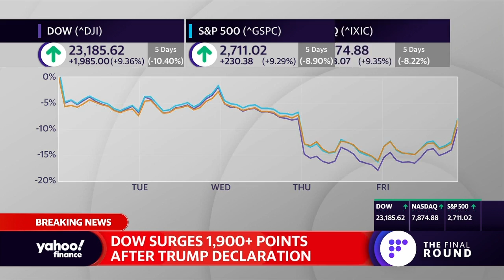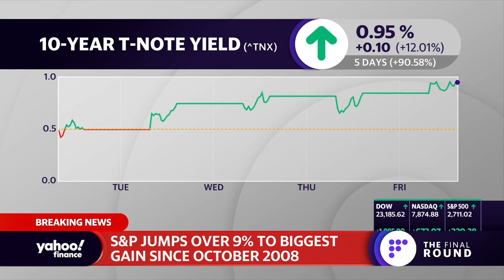'If you're not willing to take the risk this is not your game,' says Cole Smead on investing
Cole Smead, CFA. President & Portfolio Manager Smead Capital wealth
Management weighs in on investing during the current market volatility amid the coronavirus.